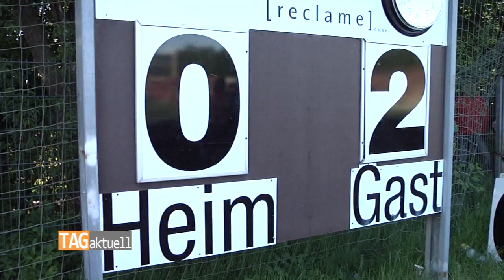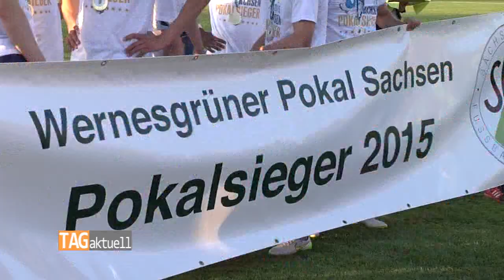Stimmen zum Pokalfinale FSV Zwickau gegen Chemnitzer FC